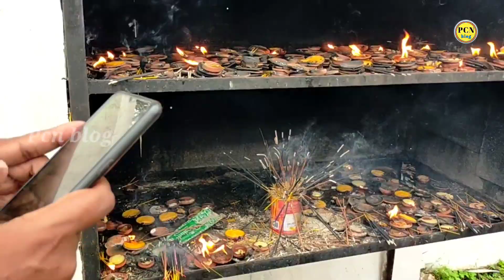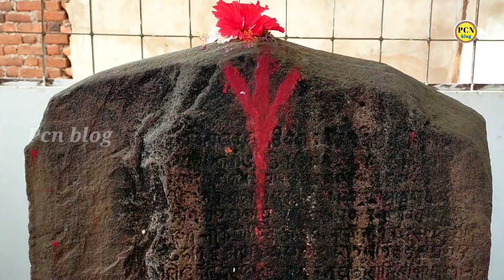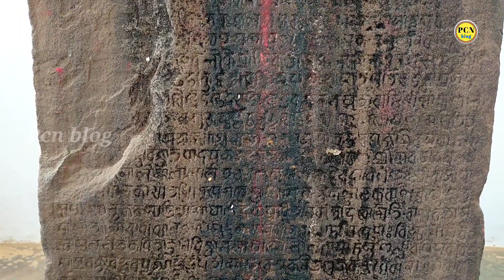ପୋଢାଗଡ଼ ଏହି ଗୁମ୍ଫାରେ ପୂଜା ପାଉଛନ୍ତି ମାଁ କାଳଭୈରବୀ ଶକ୍ତି ପିଠ ଦେବି ମାଁ ଶକ୍ତି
ଆମ ନବରଙ୍ଗପୁ୍ର ଜିଲ୍ଲାର ଉମରକୋଟ ବ୍ଲକ ର କିମ୍ବଦନ୍ତୀ ପାହାଡ଼ 33 କୋଟି ଦେବାଦେବୀ ଙ୍କ ସ୍ଥାନ ପୋଢାଗଡ଼ ଠାରେ ବର୍ଷ କୁ ଥରେ ଦେବାଦେବୀ ଙ୍କ ଯାତ୍ରା ସହ ମଣ୍ଡେଇ ବଜାର ହେଇ ଥାଏ ହଜାର ହଜାର ଲକେ ଆସିଥାନ୍ତି ମଣ୍ଡେଇ ଦେଖିବାକୁ ସେହିପରି ଆଉ ଏକ ମଣ୍ଡେଇ ହେଇଥାଏ ପୋଢାଗଡ଼ ପାଖ ଗାଲିଭଟା ପାହାଡ଼ ଉପରେ ଗୁମ୍ଫା ଏହି ଗୁମ୍ଫାରେ ପୂଜା ପାଉଛନ୍ତି ମାଁ ଶକ୍ତି କାଲଭୈରବ ମହା ଲିଙ୍ଗେଶ୍ଵର ପିଠ ରହିଛି ଗୁମ୍ଫା ଉପରେ ପୂଜା ପାଉଛନ୍ତି ଲିଙ୍ଗେଶ୍ଵ ଆସନ୍ତୁ ଆମେ ପ୍ରବେଶ କରିଛୁ ପୋଡା଼ଗଢ ଉପର ଭାଗକୁ ଗାଲିଭଟା Pcn_blog_ପୋଢାଗଡ଼#